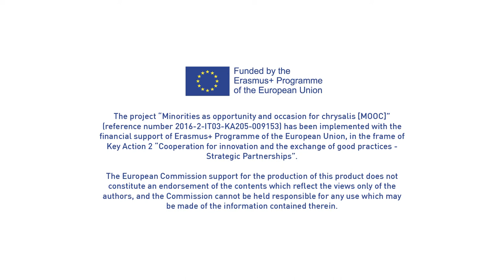MOOC - Chapter 6 - Giselle Vegter, Pauluskerk - interview